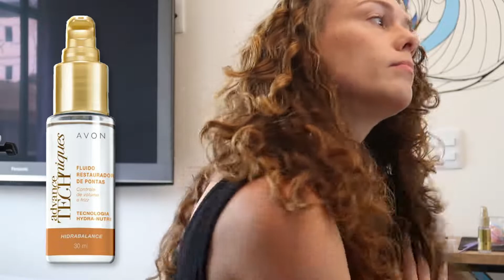TUTORIAL: PENTEADO DE LADO | CABELO CACHEADO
Lá vai um vídeo especialmente pras meninas do instagram que pediram tutorial de penteado. Quem tentar fazer depois me manda foto no insta @ivnacorbucci 🤩

Me digam aqui nos comentários o que mais querem ver por aqui! 😉
Aproveitem o vídeo! Espero que gostem e deixem o joinha! 👍👍👍
Ah, e também não esqueça de se inscrever e compartilhar!

Bjos e até a próxima!!! 😘

Edição:
Yuri de Freitas Vasconcelos